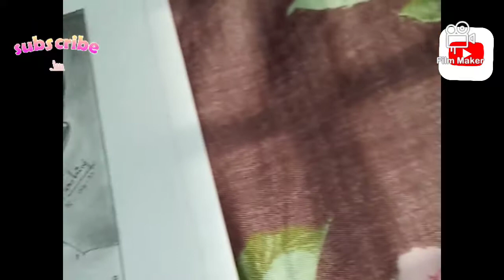Mr. Gowtham chandhru 💕 Mrs. Sivaranjani / Couples art / Nilaa Pencil Art / NPA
NILAA PENCIL ART

( mr. Gowtham chandhru & mrs.Sivaranjani ) /couples art
couples art gift marriage art gift birthday art gift single image art gift family image art gift
all are drawing to me. order are delivered in 5 to 7 days.
pencil art gifts and framework with lamination work available. (face drawing)